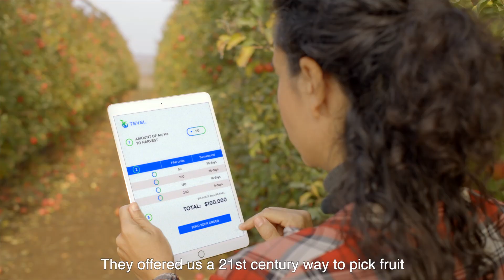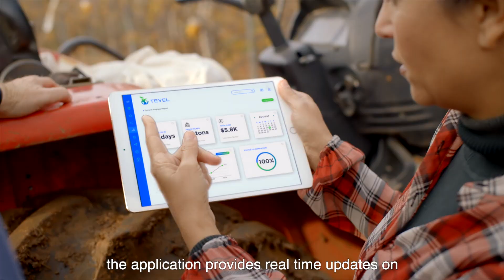Tevel Aerobotics Technologies 2022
Tevel's Flying Autonomous Robots